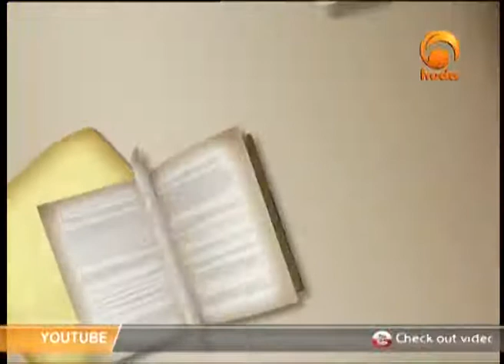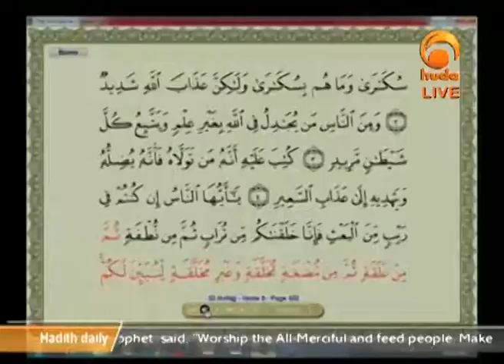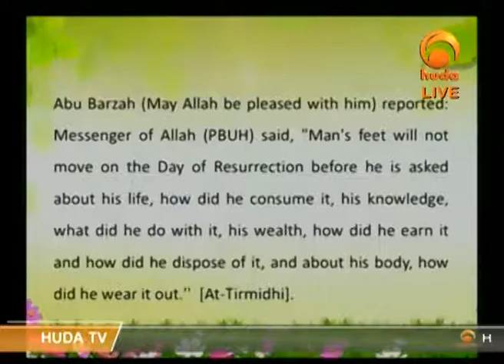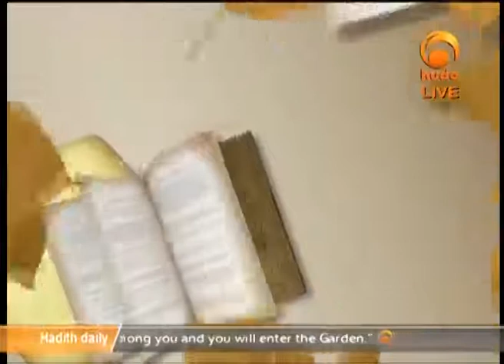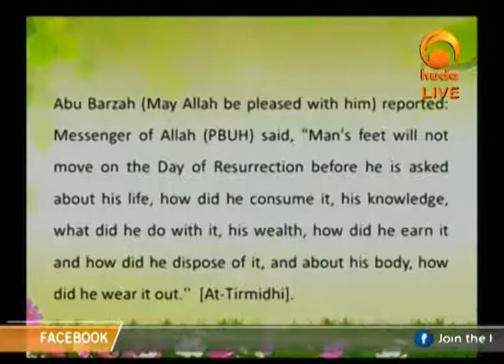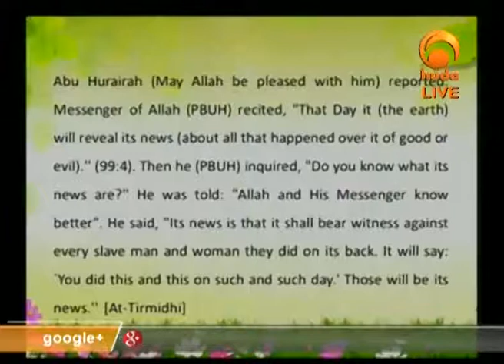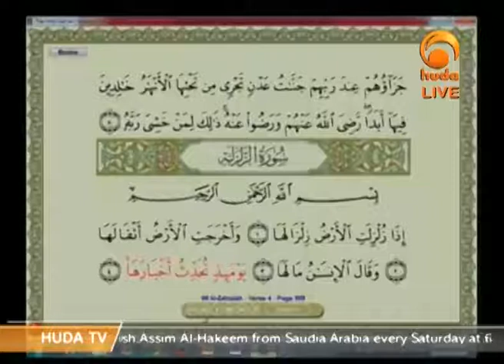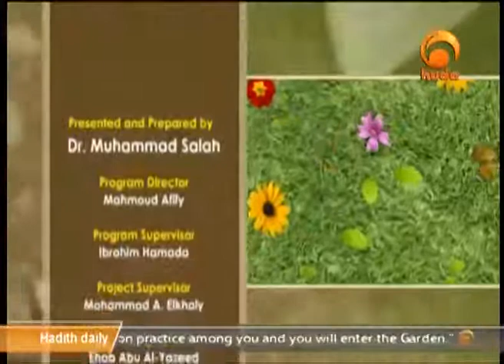Gardens Of the pious Dec 14th 2015